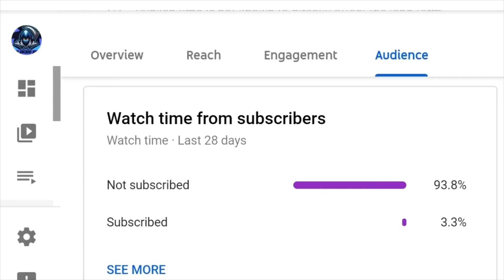fifa 21 10x premium gold players pack are the worth it? mid icon?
fifa 21 10x premium gold players pack are the worth it?

YOUTUBE google twitter
YOUTUBE google twitter dr3dd